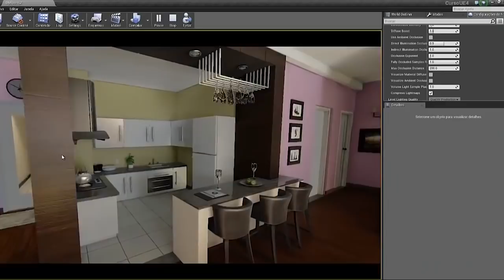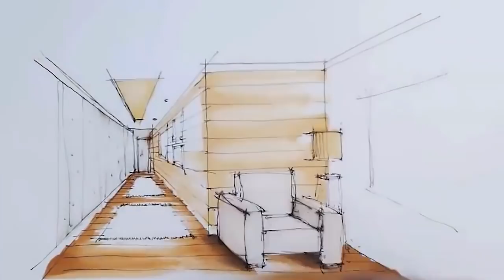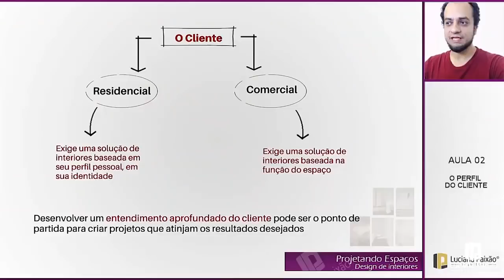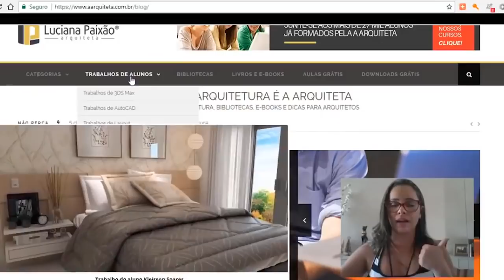Entrevista TV Record News Programa Empresários de Sucesso!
O programa Empresários de sucesso existe há mais de 12 anos e é transmitido através do canal Record News.

A Arquiteta Luciana Paixão e seu sócio Daniel Kroll foram convidados a concederam uma entrevista que foi concedida com muita a satisfação.

Agradecemos a toda a equipe do programa pela simpatia e pelo  ótimo trabalho que fizeram em relatar a nossa história que pelo que parece é uma história de sucesso!

Segue as datas de exibição na televisão:

RECORD NEWS ( Nacional) dia 23/01 (terça-feira) no Hora News no horário das 17:00hs as 18:00hs (necessário assistir o período todo)

E na VTV SBT (região de Campinas e Santos) dia 10/02 (sábado) as 13:30hs antes do Raul Gil